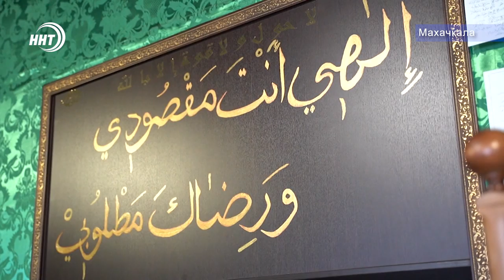Для чего брунейцы в Дагестане?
Дагестан с рабочим визитом посетили гости из Королевства Бруней. Ректор Исламского университета имени Султана Шарифа Али и его заместитель встретились с представителями власти и Муфтията республики. Они посетили ряд учебных заведений, и самую масштабную народную стройку Дагестана - духовный центр имени пророка Исы (мир ему).
С какой же целью приехали к нам гости из далекого Брунея, преодолев десять тысяч километров пути, расскажет Хамза Нурмагомедов.